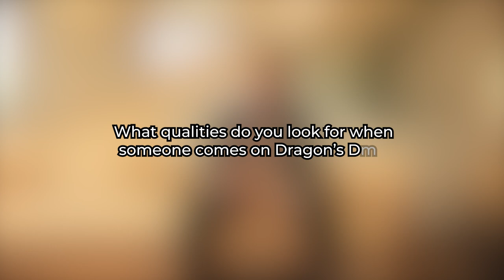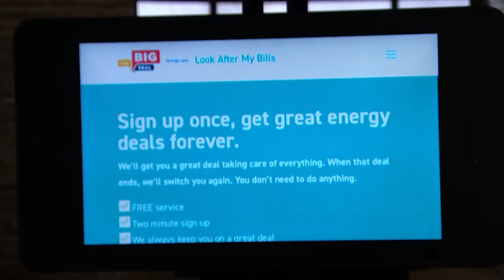Dragon Den's Tej Lalvani Shares His Top Business Advice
Who better to receive business advice than dragonsden's Tej Lalvani?